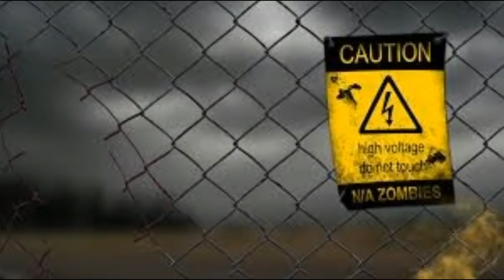Land Encroachment Operation In Pakistan| Latest Updates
Encroachment is going on in all over Pakistan but the after effects of this operation are horrible and need attention of government
Express market was the biggest market of Pakistan where many biggest businessman used to supply their good to all over country and suddenly that operation took place and all the shops in sadder and express market were demolished
It fact that they were illegal but the market which exists from years how can you finish it like the bubble more and more the worst thing is that they don’t even provide the second place to shift their shops
My point is such kind of mega operation must be conducted with mega plan which compensate the loss of businessman doing trading over their and government also should think about the poor who just earn and live on daily basis
After 3 have are about to passed but government is still have no plan to provide them an alternative place to settle or convert their shops